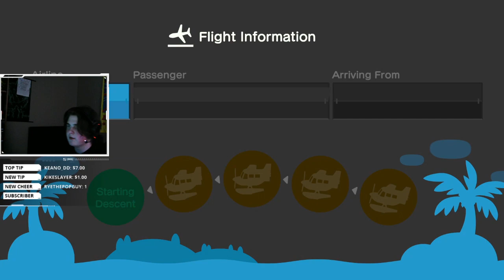Animal Crossing and Chill with Top Pops and Friends